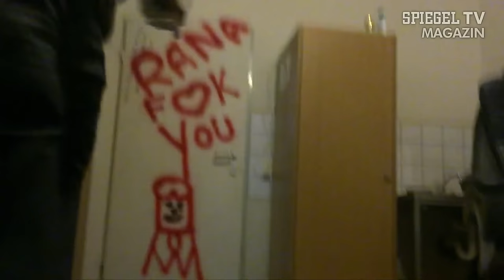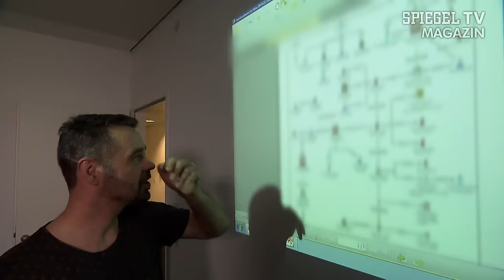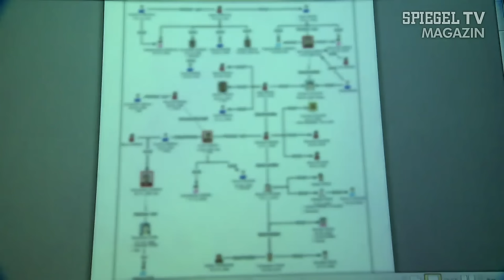Der König der Taschendiebe: Die geheimen Strukturen der Klau-Mafia | SPIEGEL TV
Seit bekannt wurde, dass einige nordafrikanische Asylbewerber Probleme mit dem deutschen Rechtsstaat haben, lautet das Zauberwort der Politik: "Ausweisung". Wer Straftaten begeht, soll jetzt schnell ausgewiesen werden. Klingt gut. Das Problem ist nur das Wort "Ausweisung". Eine Ausweisung ist nämlich noch lange keine Abschiebung. Gelingen tut sie fast nie. Und selbst wenn: einer der Protagonisten aus unserem nächsten Film würde - nach eigenen Angaben - ohnehin gleich wieder zurückkommen.